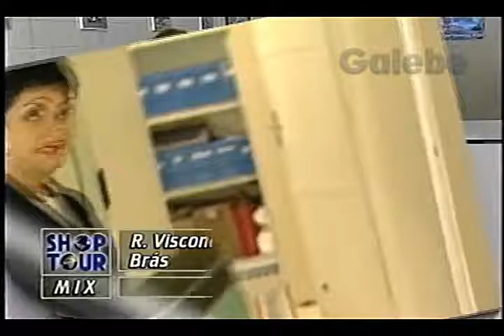DOWNTOWN BRASIL CRIS GALEBE 25 10 1996 2